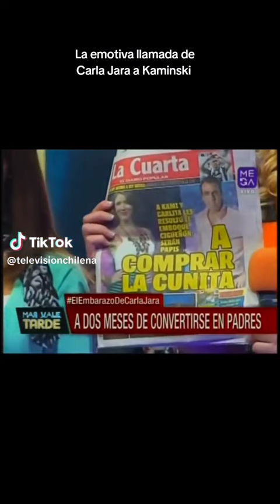🇨🇱‼️A NTE S ... DE EMPO T A R S E ‼️👹EL K A M I‼️💩